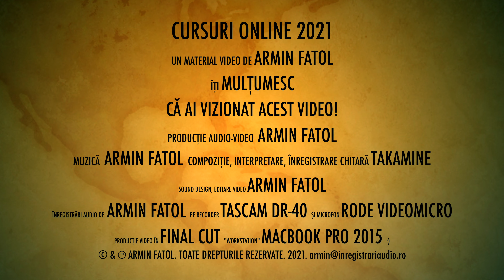Cursuri disponibile pe inregistrariaudio ro iunie 2021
✅  Cum să îți faci un Home Studio și să începi înregistrările

✅  Mix & Master: Cum am făcut eu mixajul la o melodie
Acces 24 ore:

✅ Învaţă Cubase prin şedinţe unu-la-unu unei producții audio - ce trebuie să știi pentru a întelege procesul de producție audio pentru o melodie.

Mă întreba cineva zilele trecute ce cursuri sunt disponibile, de la mine.

Și mi-a luat ceva timp să le pun cap la cap cu link și detalii.

Așa că m-am gândit să fac acest video pentru a vorbi câte puțin despre toate cursurile online disponibile în acest moment pe inregistrariaudio.ro.

Aș fi curios dacă ți-a plăcut secțiunea de bloopers și de la video-ul trecut. Facem treabă serioasă, dar ne mai și amuzăm :).

Sper să îți placă felul în care e făcut video-ul.

Ai la dispoziție MiniCursul de Cubase, din care cred că ai învățat multe chestii faine (dacă l-ai parcurs cu atenție și l-ai pus în practică!).

Cred ca prin tutorialele făcute de mine pe YouTube iarăși, găsești multe lucruri interesante despre producția audio.

Iar în cursurile plătite am încercat să pun cea mai mare valoare pe care o pot eu oferi acum.